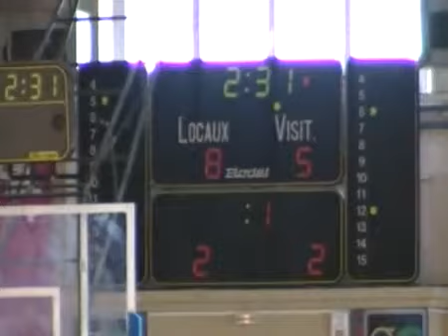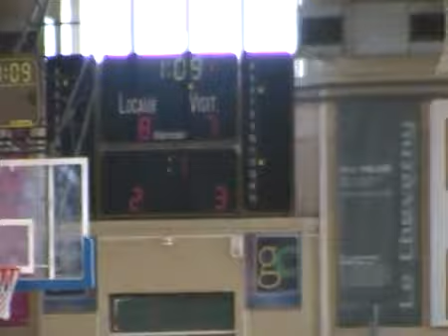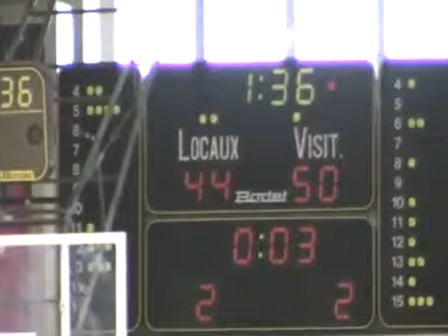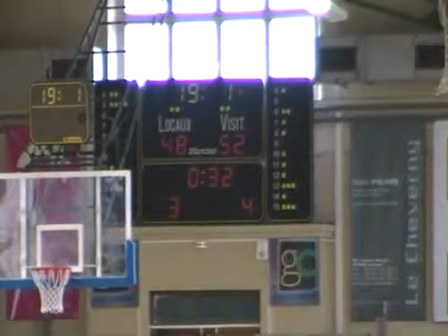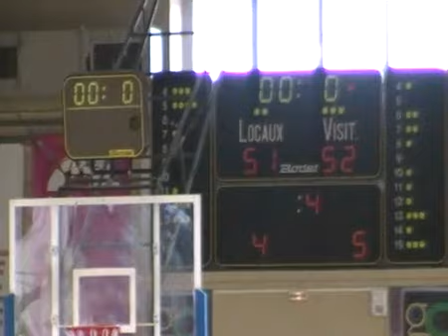U15F - Limousin / Pyrénées - TIL Zone Sud-Ouest 2013